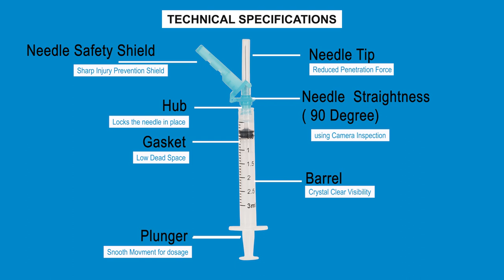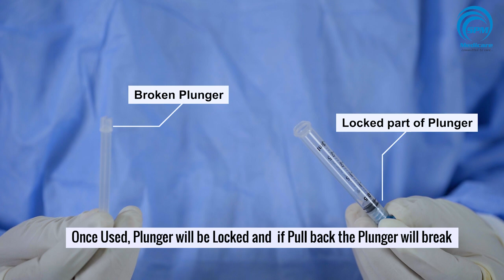How to use Auto Disable Syringe ( AD Syringe ) | SPM Medicare Manufacturer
SPM Medicare Pvt. Ltd. (India) has set up a state-of-the-art facility for the manufacturing of medical disposable devices and medical apparel focusing on patient safety and quality.

We specialize in the following ranges:
1. Single-use Insulin Syringes (1ml syringes);
2. IV Sets (available in various specifications)
3. IV Cannula (14G to 26G);
4. Infusion Extension Tubing (Three-way stop; PM Lines; Needle-free extensions)
5. Blood Transfusion Sets (BT Sets);
6. Viral Transport Medium
7. 3ply Face Mask
8. SteriCott Mask
9. Surgical Gowns and Drapes in Surgical Packs
10. General Medical Disposables

Our state-of-the-art facility is centrally located in the heart of the industrial hub of the National Capital Region (NCR) of India, giving us a huge advantage in meeting demands and reducing transportation time.
Further, the facility has been designed to maintain Good Manufacturing Practices in respect of safety, hygiene, and quality as per international standards such as EN ISO 13485:2016 and CE.
In addition to this, ease in the availability of raw material, an experienced and dedicated team, and backing from leading financial institutions helps us to operate smoothly and reliably.